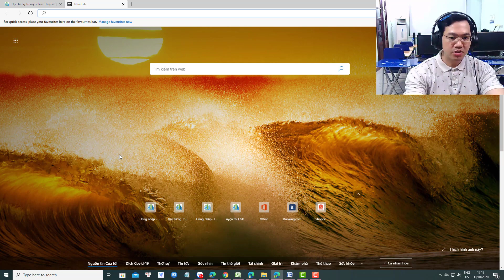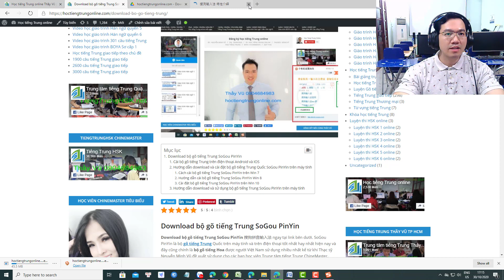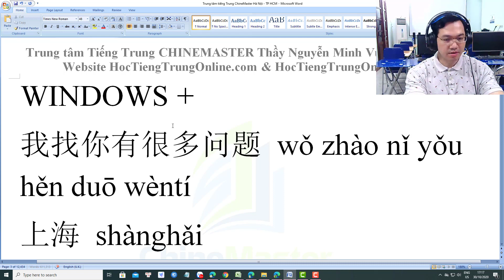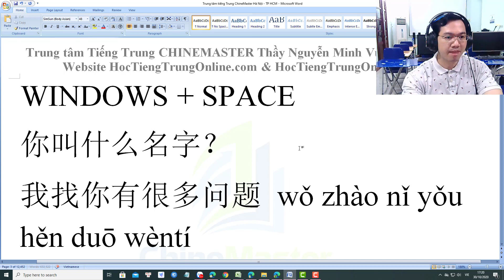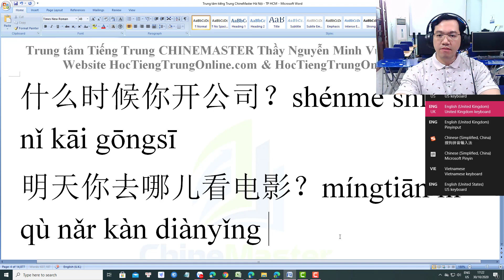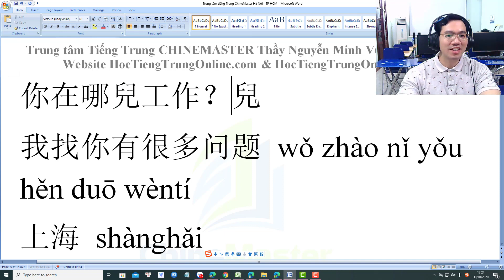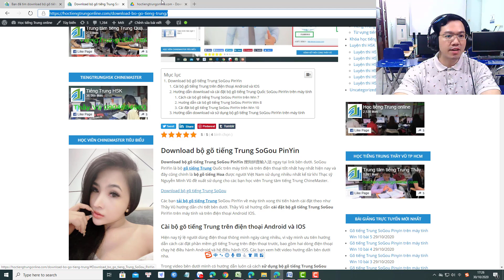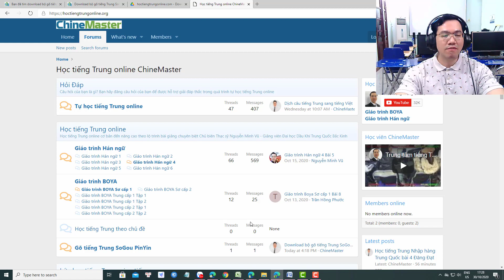Download Bộ gõ tiếng Trung SoGou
Sau khi các bạn tải bộ gõ tiếng Trung SoGou PinYin về máy tính xong thì tiến hành cài đặt theo hướng dẫn của mình trong video này nhé. Trong quá trình cài bộ gõ tiếng Trung trên máy tính các bạn gặp vấn đề hay thắc mắc ở đâu thì đăng câu hỏi trong mục bình luận ngay bên dưới video này nhé.

Bạn nào cần được hỗ trợ cài đặt bộ gõ tiếng Trung trên máy tính thì add số Zalo Thầy Vũ là 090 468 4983 để được cài đặt online qua Ultraview hoặc Teamviewer nhé.